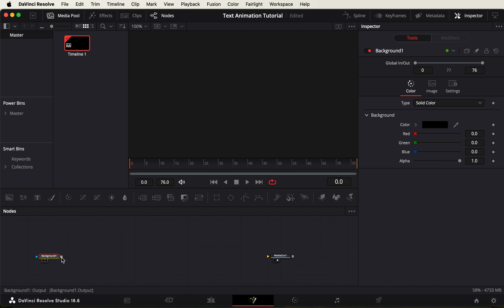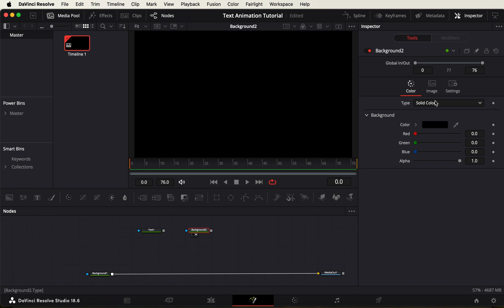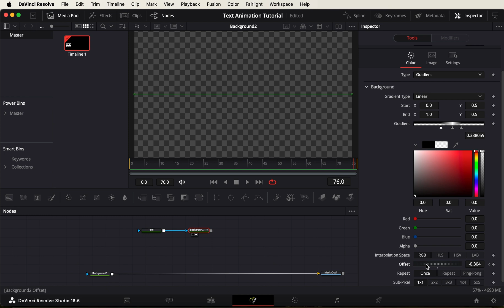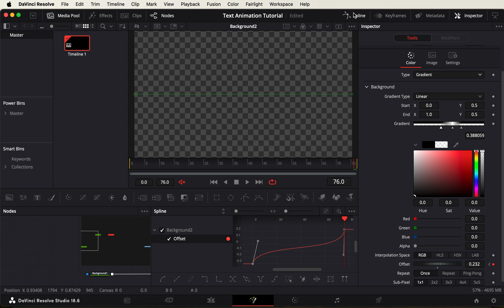Fade Slide Text Animation Tutorial「DaVinci Resolve」@twistyamv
A tutorial on how to do this text animation I figured out.